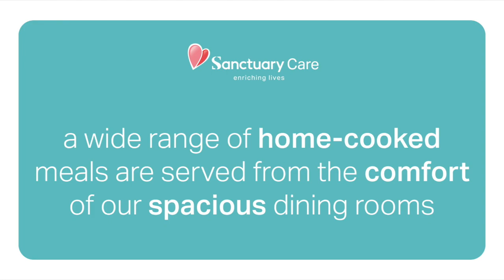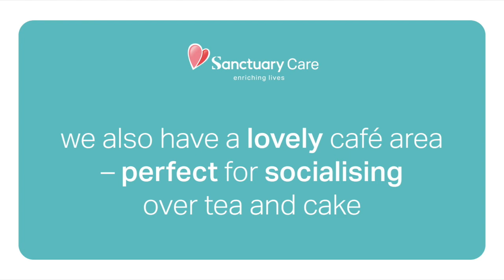Sanctuary Care l Chadwell House Residential Care Home